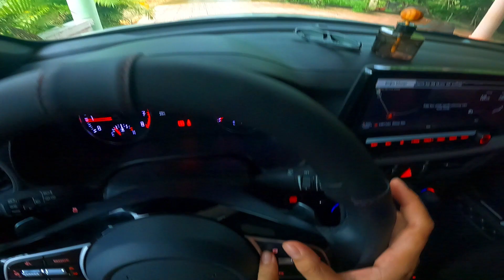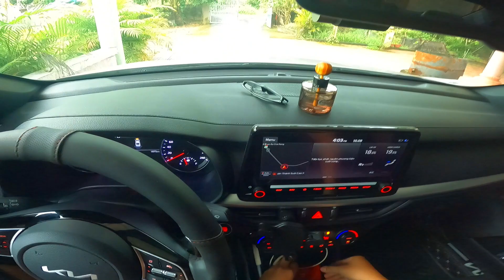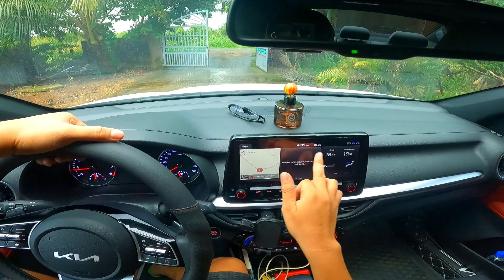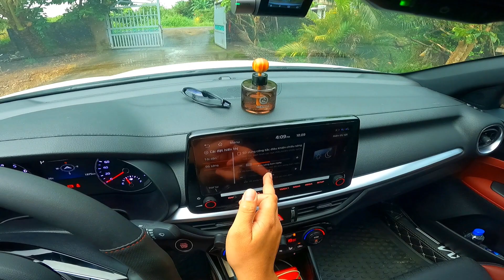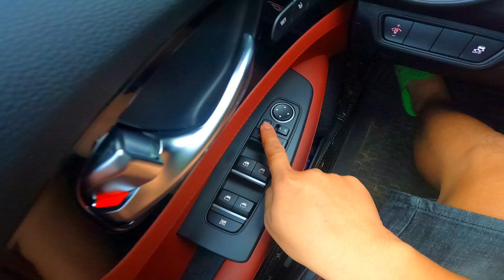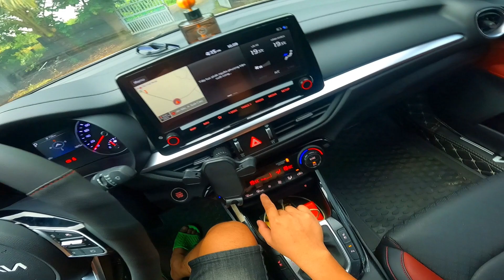Hưỡng dẫn sử dụng các chức năng cơ bản của KiA K3 2.0 Premium 2023 | Vlog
Nay mình có nhận chạy dịch vụ xe ở khu vực Đồng Nai
🚘 Hãy đặt xe bây giờ
🚘 Nhận được giá tốt nhất
🚘 Có sẵn loại xe 4-5-7-16 chỗ
🚘 Tham quan dã ngoại
🚘 Đi lễ,Đền Chùa
🚘 Du lịch theo nhóm-gia đình
🚘 Cưới hỏi trọn gói
🚘 Đi khám bệnh
🚘 Đi sân bay
UY TÍN-CHẤT LƯỢNG-GIÁ RẺ
Huyện Xuân Lộc - Đồng Nai